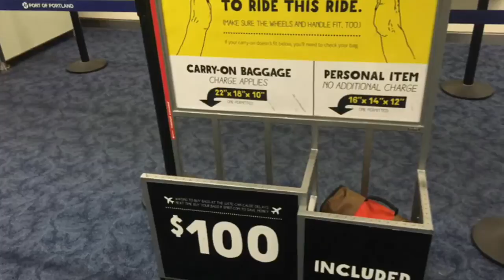How to pack for a Spirit Airlines flight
Commuting reporter Joseph Rose shows how to pack a "personal item" bag for a trip on Spirit Airlines so you don't have to pay up $100 more for a carry-on bag.